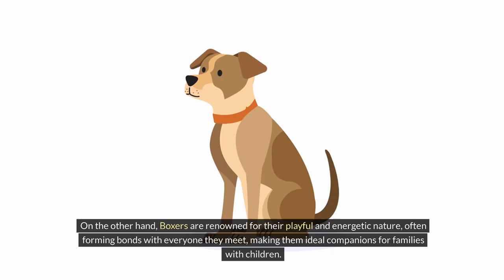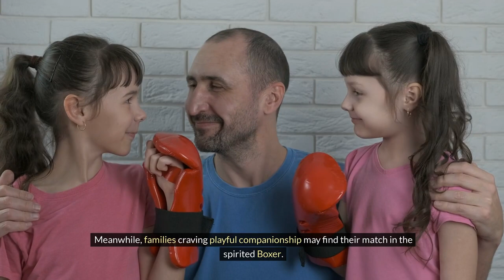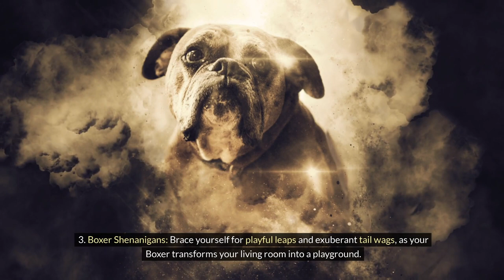Rhodesian Ridgeback vs Rottweiler vs Boxer: Breed Comparison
In this video, we will be comparing the Rhodesian Ridgeback, Rottweiler, and Boxer breeds to see how they stack up against each other in terms of temperament, trainability, exercise needs, and more. Watch as we break down the unique characteristics of each breed and help you decide which one may be the best fit for your lifestyle and preferences. Whether you're a dog lover looking to add a new furry family member or simply curious about these popular breeds, this comparison video is sure to provide valuable insights.

Your queries -

Which is better: Rhodesian Ridgeback, Rottweiler, or Boxer?
Can Rottweilers match Rhodesian Ridgebacks in size?
Are Boxers more protective than Rhodesian Ridgebacks?
What's the energy level difference between Rhodesian Ridgebacks and Boxers?
Can Boxers be as loyal as Rhodesian Ridgebacks?
Are Rottweilers more aggressive than Rhodesian Ridgebacks?
How do Rhodesian Ridgebacks handle strangers compared to Boxers?
Can Rottweilers be trained for family protection like Rhodesian Ridgebacks?
Are Boxers better watchdogs than Rottweilers?
How do Rhodesian Ridgebacks and Boxers compare in size for guarding?
Can Rottweilers be as gentle with kids as Rhodesian Ridgebacks?
Are Rhodesian Ridgebacks more territorial than Boxers?
Can Boxers match Rottweilers in intelligence for protection?
What's the energy level difference between Rhodesian Ridgebacks and Rottweilers?
Are Boxers or Rottweilers easier to train for guarding?
Can Rhodesian Ridgebacks be as protective of their family as Rottweilers?
How do Boxers and Rottweilers respond to intruders?
Can Rhodesian Ridgebacks be friendly watchdogs like Rottweilers?
Are Boxers or Rottweilers more adaptable for family protection?
How do Rhodesian Ridgebacks and Rottweilers compare in loyalty?
Can Boxers be trained for obedience like Rottweilers?
Are Rhodesian Ridgebacks or Rottweilers more dominant as guard dogs?
Can Boxers be as protective without aggression as Rhodesian Ridgebacks?
What's the grooming requirement for Rhodesian Ridgebacks compared to Boxers?
Are Rottweilers or Rhodesian Ridgebacks more protective of children?
Can Boxers match Rhodesian Ridgebacks in endurance for protection?
How do Rottweilers and Rhodesian Ridgebacks handle other pets in the family?
Can Boxers be as affectionate as Rottweilers with their owners?
Are Rhodesian Ridgebacks or Boxers more alert as guard dogs?
Can Rottweilers be as protective without being aggressive as Rhodesian Ridgebacks?
How do Rhodesian Ridgebacks and Boxers rank in territorial behavior?
Can Boxers be as protective of their territory as Rottweilers?
Are Rottweilers or Rhodesian Ridgebacks more protective of their territory?
Can Boxers match Rhodesian Ridgebacks in loyalty to their owners?
How do Rottweilers and Rhodesian Ridgebacks compare in trainability for protection?
Can Rhodesian Ridgebacks be as versatile as Boxers in guarding?
Are Rottweilers or Rhodesian Ridgebacks better suited for families with kids?
Can Rhodesian Ridgebacks be as gentle with family members as Boxers?
How do Rottweilers and Rhodesian Ridgebacks handle socialization for guarding?
Can Boxers be as agile as Rhodesian Ridgebacks in protection tasks?
Rhodesian Ridgeback vs Rottweiler vs Boxer
Rottweiler vs Boxer vs Ridgeback - choose me
Best dog breed for active family?
First time dog owner - Boxer vs Rottie vs RR?
Rare dog breeds - Boxer vs Rottweiler vs RR rottweiler kutta
rottweiler kutta kitne ka milta hai The Pet Perspective The Pet Perspective bully kutta